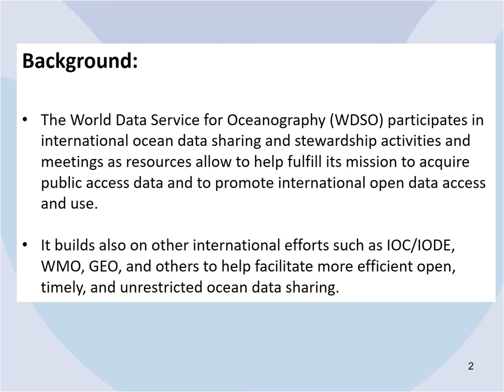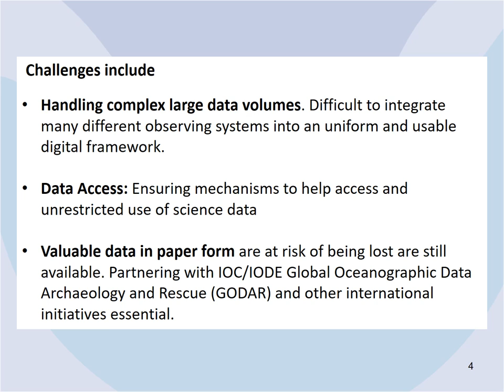World Data Service for Oceanography, opening its doors to the world ocean observing community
WDS Member Organization: World Data Service for Oceanography

Abstract:
The World Data Service for Oceanography (WDSO), part of the World Data System (WDS), is hosted at NOAA’s National Centers for Environmental Information (NCEI). We focus on helping ensure the open, timely, and unrestricted access and use of public scientific oceanographic data. It became a WDS regular member in 2014. In May 2020 WDSO obtained recertification through the CoreTrustSeal; a core-level certification based on Core Trustworthy Data Repositories Requirements catalogue and procedures. Data received at WDSO are immediately made openly available online to the world scientific community through the NCEI data servers which include data services such as Thredds. The vision of the WDSO is to help develop a sustainable world informed by open access oceanographic data. There are key challenges in developing such a global strategy. For example, access to multi-sectoral ocean data and information is one of the top priorities of the UN Decade of Ocean Science for Sustainable Development 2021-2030. One of the ways WDSO provides access to data is via the World Ocean Database (WOD). WOD now has over 17million oceanographic profiles of essential ocean variables and other parameters including temperature, salinity, dissolved oxygen, nutrients, dissolved inorganic carbon, alkalinity, pH, and ocean tracers. All of the WOD data are made available online without restrictions. WOD is the largest compilation of historical and modern oceanographic data and includes data from international programs such as SeaDataNet, Argo, CCHDO, etc. We open our doors to scientists worldwide who want to share their data with the international community. We will ensure that proper attribution and provenance through metadata are provided to all data received at WDSO via Digital Object Identifiers (DOI). Data can be submitted by individual investigators and data stewards trough the NCEI data portal Send2NCEI (S2N) S2N is an archiving tool that allows you to easily submit your data files and related for long term preservation, stewardship, and access. We thank all scientists and data managers for their data contributions that make possible the World Data Service for Oceanography.